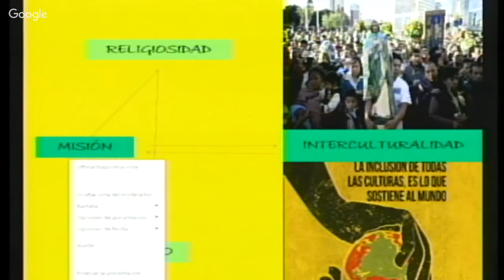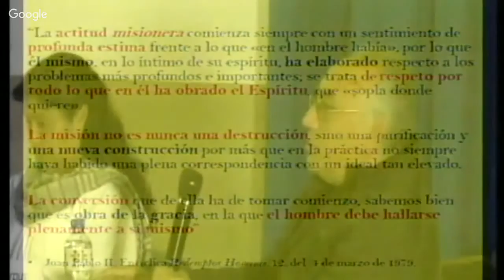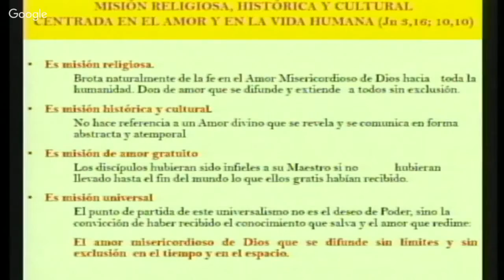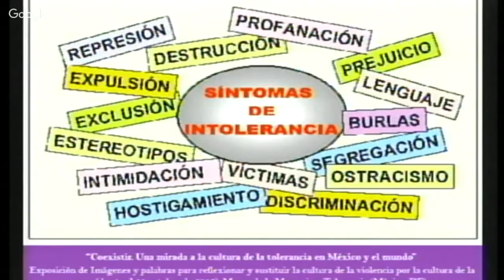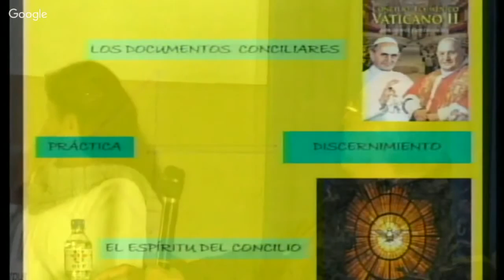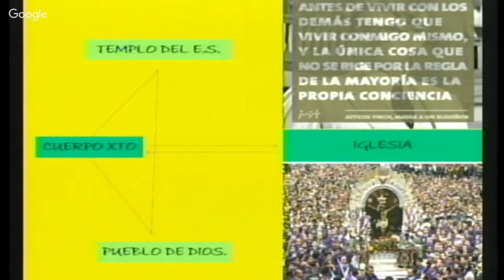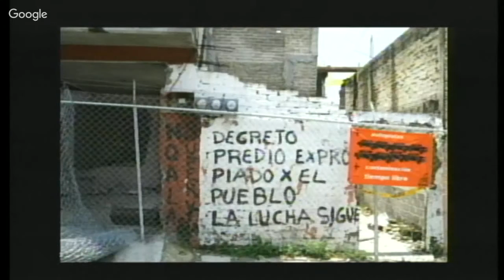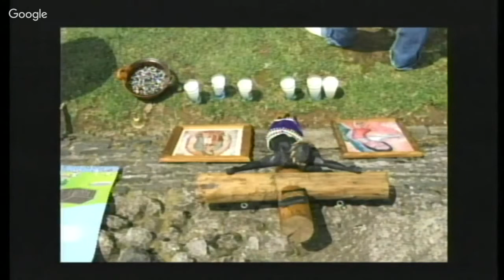ORP SEGUNDA JORNADA MESA 2 OCT302015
SEGUNDA REUNIÓN PLENARIA del
 Observatorio Intercontinental de la Religiosidad Popular
“Alonso Manuel Escalante”
TEMA: Religiosidad Popular: reivindicación y pastoral
Viernes 30 de octubre de 2015.
Sede: Universidad Católica Lumen Gentium

MESA 2